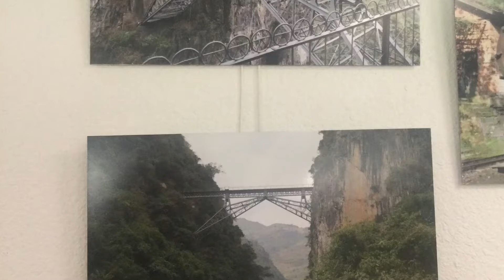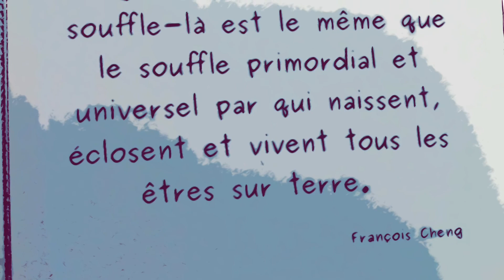Confucius Institute , France, 18 th of September 2021 (V/V)法国孔子学院，2021 年 9 月 18 日 （五/五）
Confucius Institute , France, 18 th of September 2021 (V/V)
法国孔子学院，2021 年 9 月 18 日 （五/五）
As painting was practiced  by the educated , the rest would  cut images in red paper ,  and stick them to their windows to express their art .

François CHENG , 92 years old , is a member of The French Academy since 2002 .